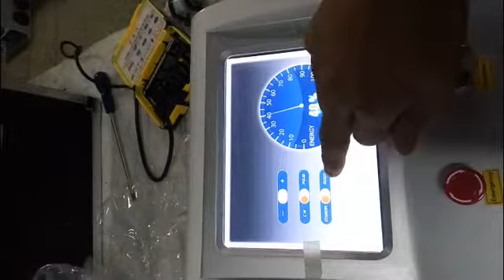High Frequency Vein removal 30MHZ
30MHZ High Frequency Vein Removal Machine
Beijing Dragonfly Lasers Technology Co.,Ltd.
Professional and Reliable manufacturer of beauty equipments